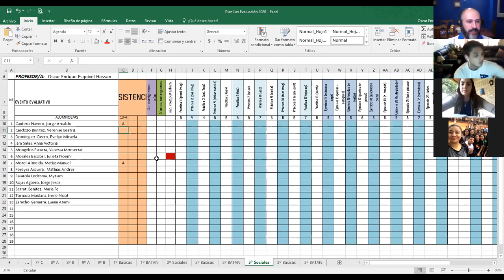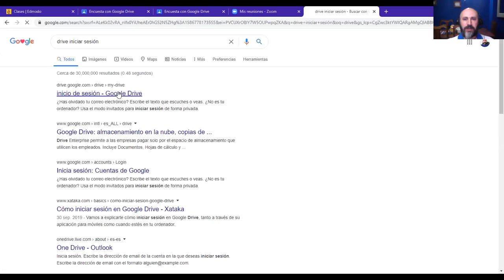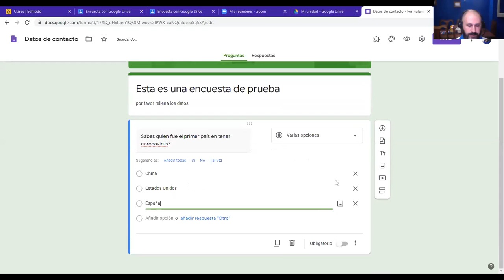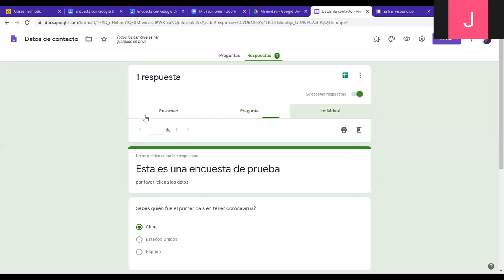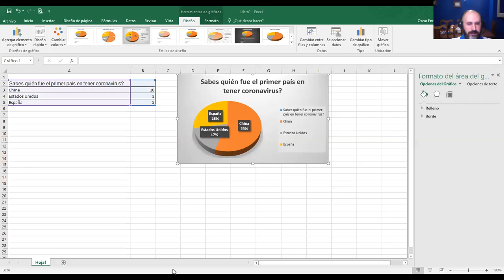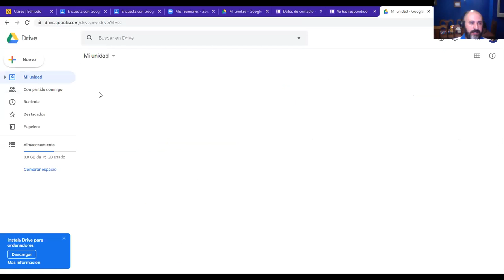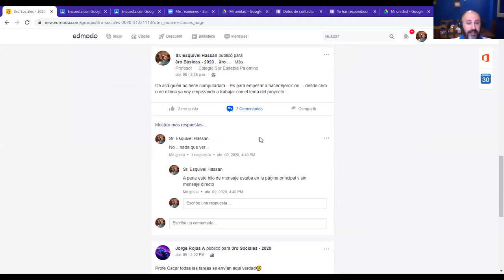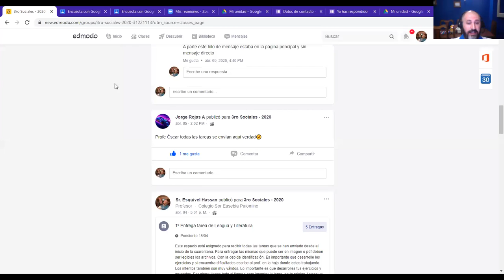1º Clase de 3ro Sociales Zoom